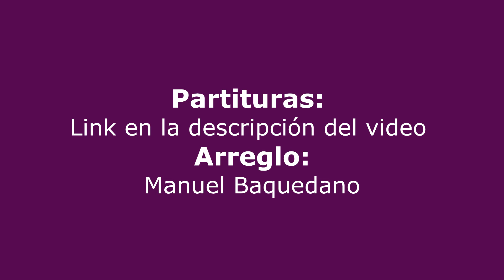Espíritu de adorador violin, coro de la juventud